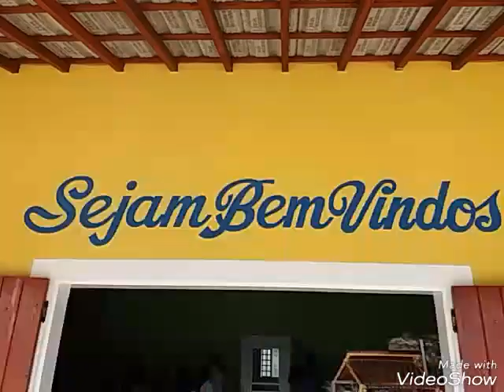Chalé da TÂNIA em Monte Verde MG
Vc está pensando em visitar uma cidade aconchegante e aventureira ao mesmo tempo???
Então não perca tempo e visite Monte Verde MG
E é claro de uma passada no chalé da Tânia, la você sera muito bem atendido e encontrará os melhores produtos com os melhores preços!